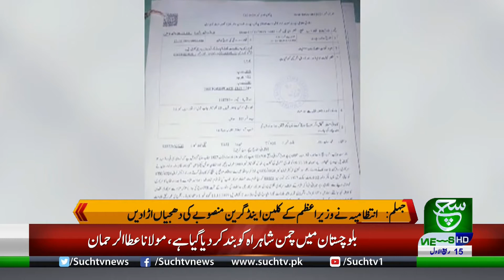Such News Exposed The Corruption Of Forest Depatment Of Jhelum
I AM BABAR HUSSAIN RAJPOOT CROSSPODENT SUCH NEWS DISTRICT JHELUM